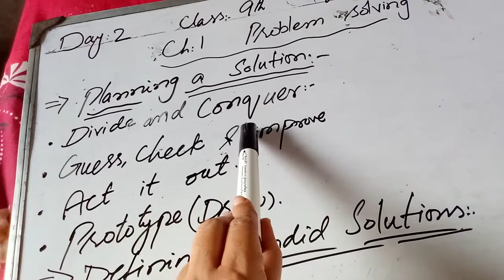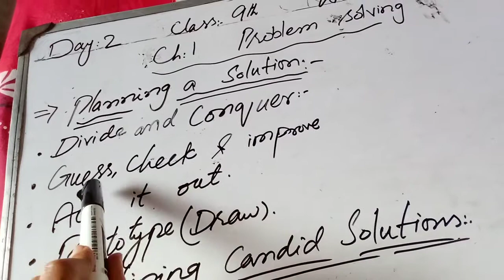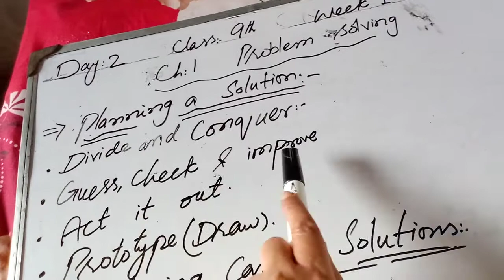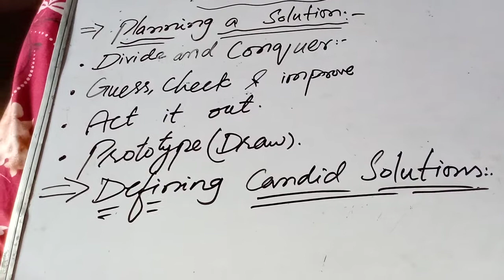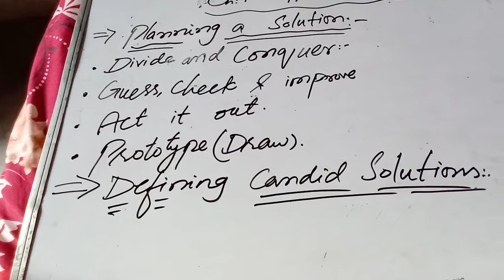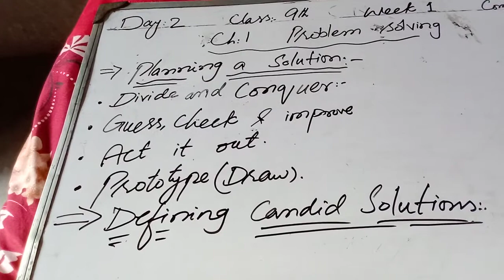Class 9th - Computer - June_W1_D2